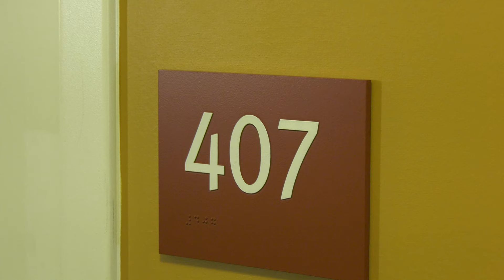Melissa and Rick's Wedding Pre-Wedding Preparations - June 22nd, 2019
The following video was filmed and edited by KVT Productions from Melissa and Rick's Wedding Celebration.